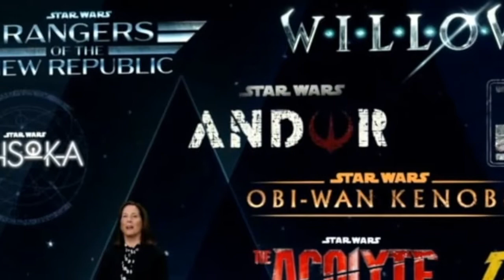The Real Reason Rangers of the New Republic Was "Cancelled"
Rangers was NOT cancelled, because it was NEVER greenlit! I hope you guys find this video informative and feel free to check out the full video below.

And get your topic on the show^